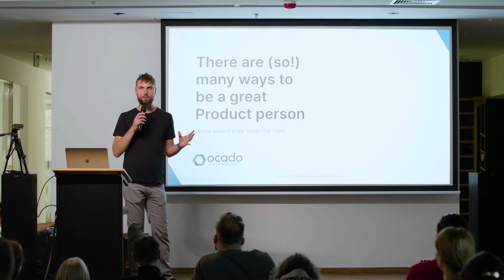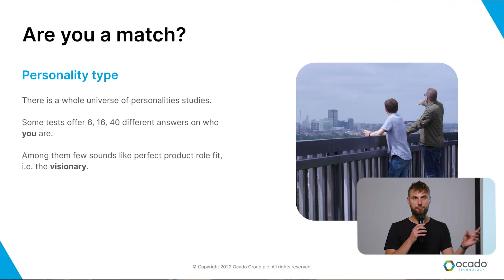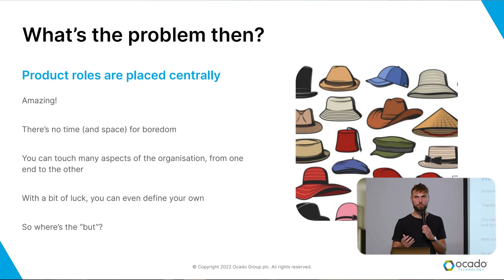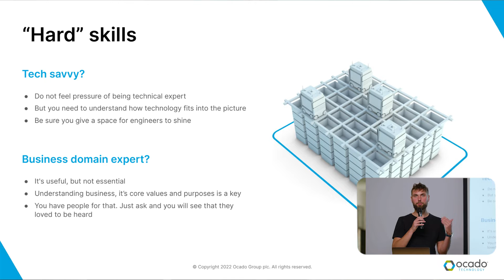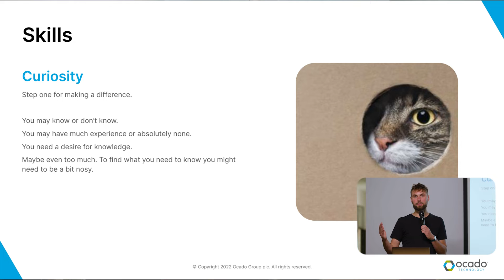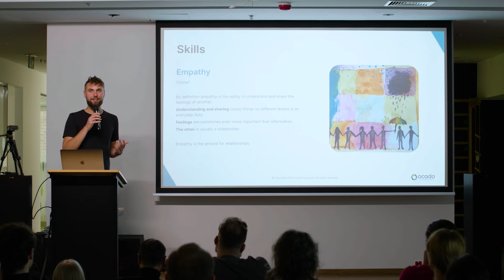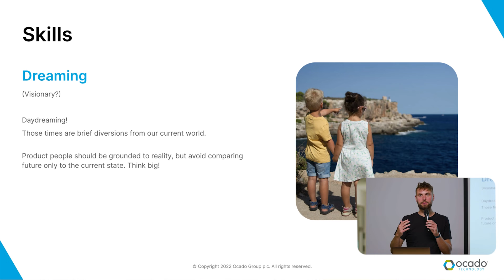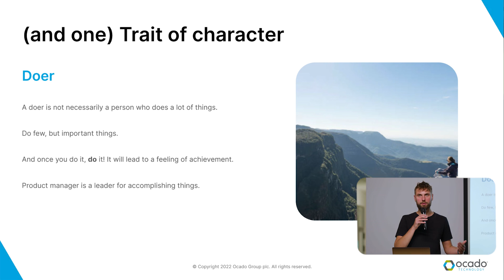Product Peak #2 at Ocado Technology - The many ways to be a great Product Manager - Michał Pyla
Michał Pyla, Product Manager @ Ocado Technology

Product Manager - The many ways to be a great Product Manager

What makes a great Product Manager? There is no single answer as this role is a widely needed, multi-disciplinary and somewhat ambiguous point for many organisational areas and processes. Expectations are great but the potential is even bigger. What skills and personalities can help you in big and small things in everyday life? I will present some examples from my five years journey in Ocado Technology.